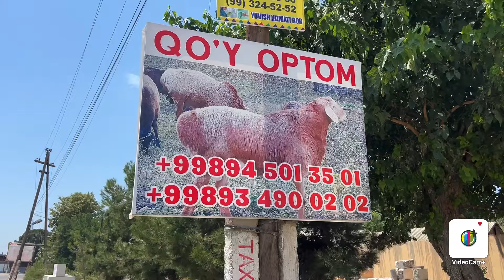ARZON QOZILAR KELDI YANA SHOSHILING 94-501-35-01